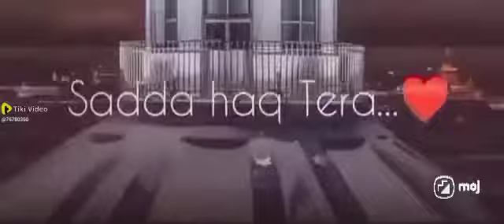tera mera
tera mera stetus love stetus ❤❤